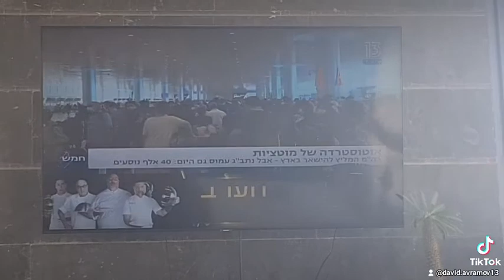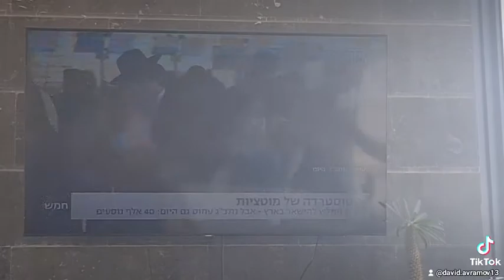אז מה אם ראש הממשלה ממליץ לא לטוס לחו"ל